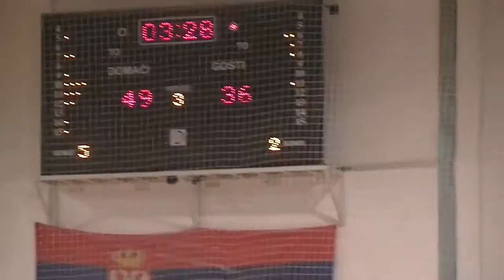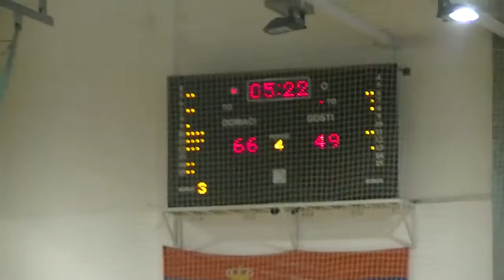Juniori KK Pirot - Kadet Novi Sad 76:54 25.04.2016.